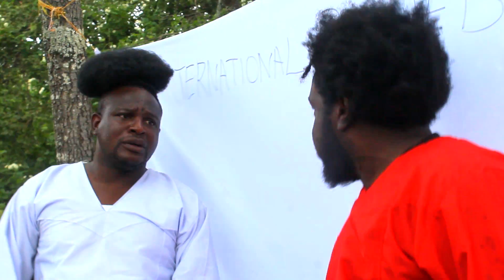Van Choga &Mabla 10-Zim Wrong turn(official)